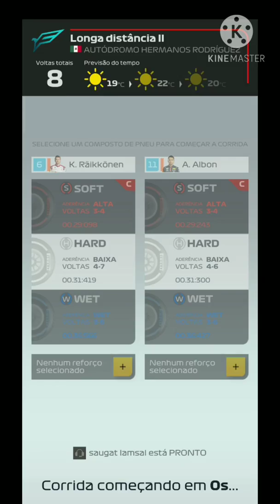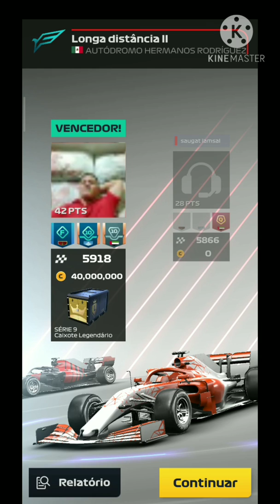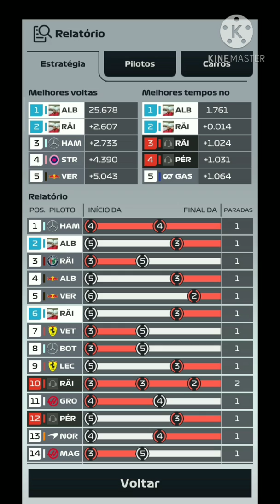F1 Manager - Como vencer no México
Meu instagram, segue que to seguindo de volta.

Meu nick no Free Fire = brdantasgame